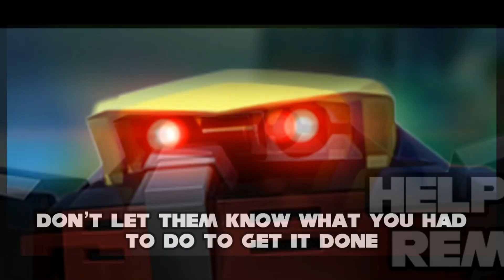Great Advice, Omega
From the Official Sonic Twitter